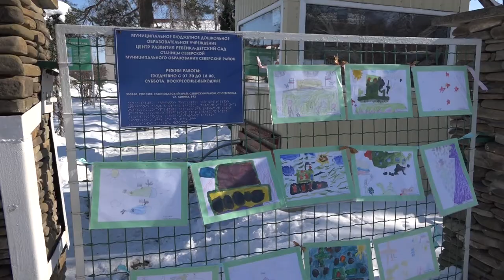"Дошкольный Арбат" воспитанников ЦРР станицы Северской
Замечательная традиция сложилась в Северском Центре развития ребёнка - необычным образом поздравлять своих  пап с Днём защитника Отечества.

Это уже вторая выставка работ детей, посвященная празднованию Дня Защитника Отечества.